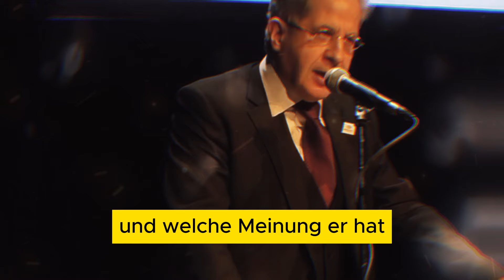💥 HANS GEORG MAAßEN BLAMIERT DIE CDU! 💥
💥 HANS GEORG MAASEN BLAMIERT DIE CDU! 💥 Nachrichten aktuell: Alice Weidel zerlegt Lauterbach, Bärbock. Scholz, Habeck & Lauterbach in unter 9 Minuten! AFD auf Rekord! Alice Weidel vs Karl Lauterbach! Wahlhammer & Aktuellste Nachrichten über AFD Umfragen auf dem Erfolgskanal! UNFASSBAR!Wirtschaftliche Entwicklung kompakt zusammengefasst! Wie soll ich jetzt investieren? Wie funktioniert die Wirtschaft? Kommt die Bankenkrise? Wie jetzt investieren? Welche Geldanlage wird sich langfristig durchsetzen? Schreib uns deine Meinung!

- RESTSCHULDEN

FINANZMANAGEMENT

Wichtige Schlagwörter

Allgemeiner Hinweis